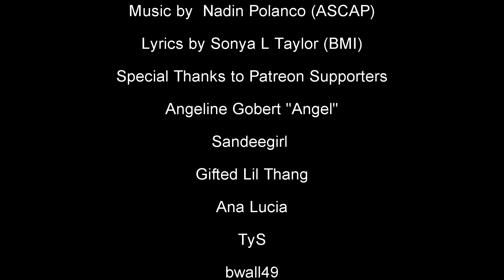Sidney & Jean - Strings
Song: "Strings" by Sonya L Taylor

bwall49
TyS
Ana Lucia
Angeline Gobert
Sandeegirl
Gifted Lil Thang
Rick B

Lyrics by Sonya L Taylor